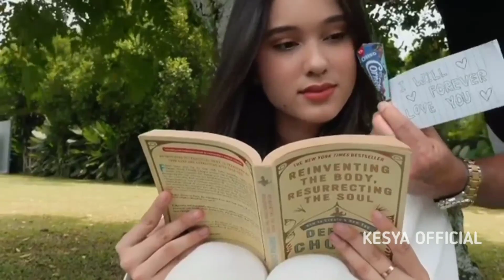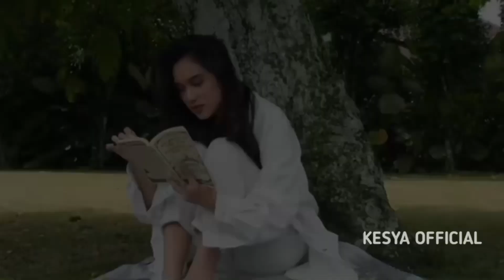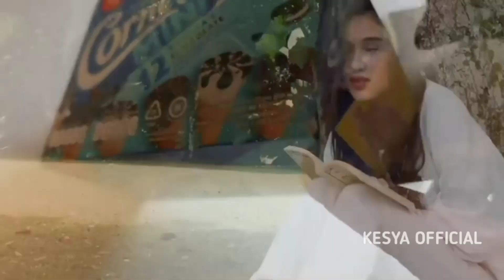Live Siang Ini|| Di Anggap Terlalu Vulgar Keromantisan Gino Dan Yasmin Tuai Pro Kontra Dari Warganet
giorginoabraham giorginoprankyasmin giorginoabrahamdanirishbella giorgino giorginocokelatbiru giorginoabrahamkiss giorginoabrahamdibrownis giorginoabrahamyasminnapperterbaru giorginongeprankyasmin giorginoabrahamdanyasminnapper yasminnapper yasminnappervlog yasmin napperdiprank#yasminnapperdangiorginoabrahamdiprank#yasminnappertiktok#yasminnappernyanyi#yasminnappercukupdikenangsaja#yasminnapperolahraga#yasminnapperdananggayunanda#yasmin#napper#vlog#dan#giorgino#abraham